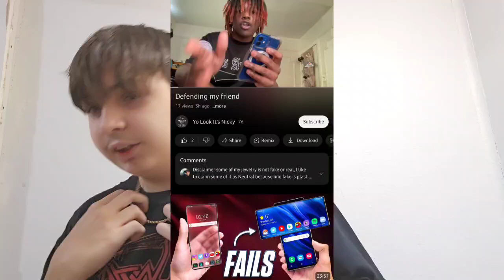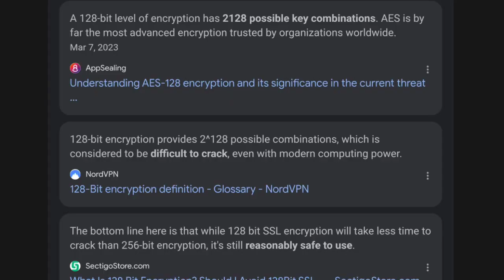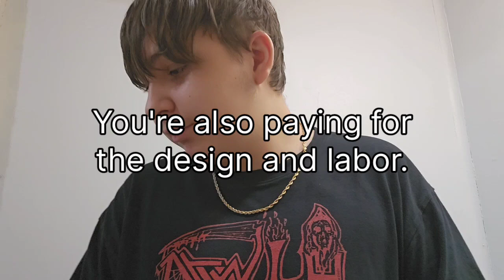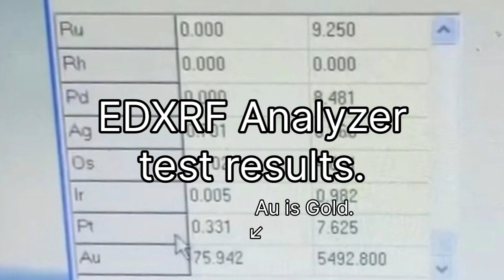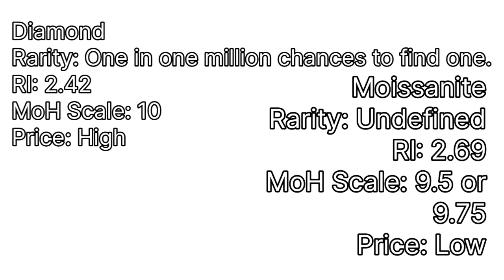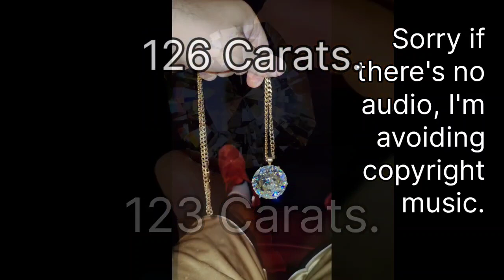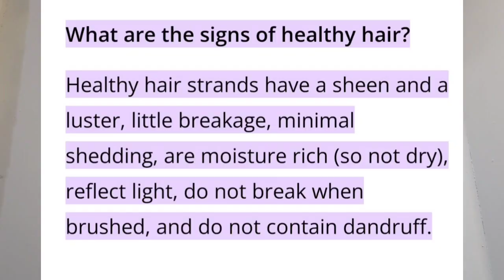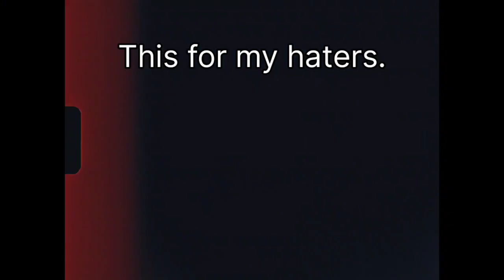My response to Nicky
Took me a while to produce this video, took me 2 hours to write a script, 3 hours to finish editing, some more time processing the edit, and publishing this video took another hour however I had to upload in low quality to save storage.

Watch Nickys video here about defending me and what he has to say about all of my haters.